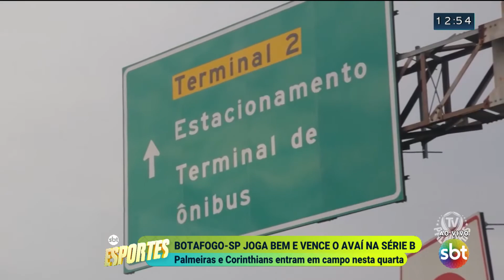SBT Esportes repercute vitória do Botafogo-SP e fala sobre a Liga dos Campeões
Acompanhe as notícias do esporte e, principalmente, do seu time do coração. Tem a vitória do Botafogo-SP, informações sobre Corinthians, Santos, Palmeiras e tudo sobre a Liga dos Campeões.